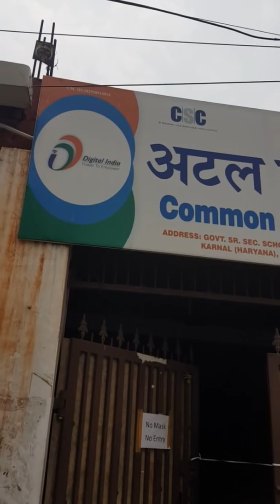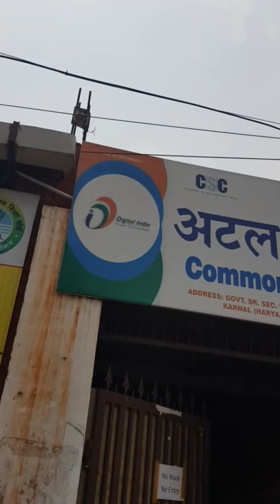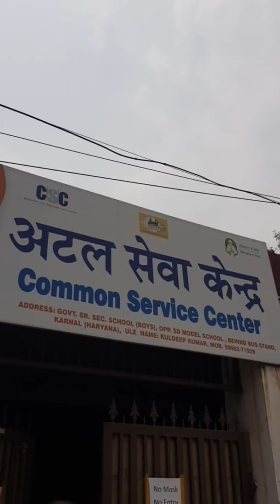वैक्सीनेशन करवाने वाले इस वीडियो को जरूर देखें, ऐसे करेंगे बुकिंग तो 100% लग पायेगा टीका।